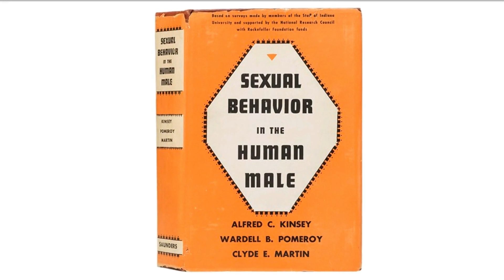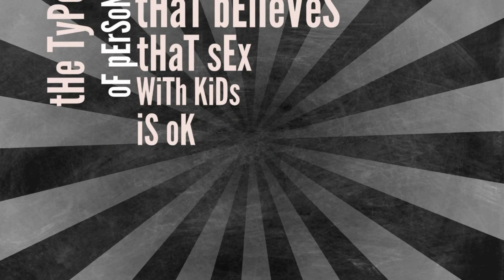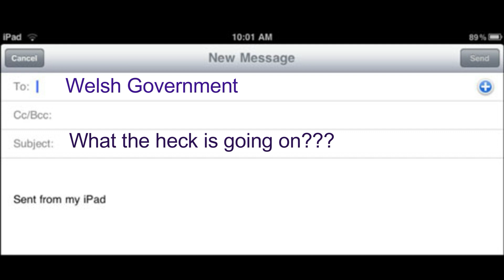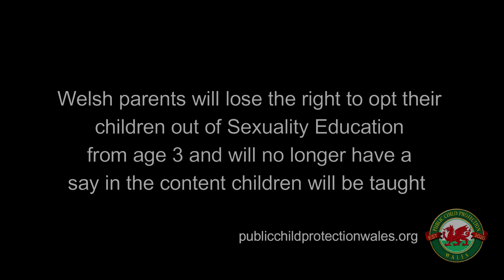Welsh Sex-Ed for Dummies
Although approached in a light hearted way, the information in this video has been researched and verified as historically accurate through various sources such as books authored by Alfred Kinsey and Wardell Pomeroy, articles written by them both, in various prestigious publications such as Time magazine and also evidential statements from both the FBI and Interpol. This evidence is also featured in an investigative documentary by Yorkshire Television's production for Channel 4 in the Secret History Series called "Kinsey's Paedophiles"  We are not opposed to sex education.  It's  vital for children to develop good life choices, but this is not sex education.  This is sexuality education, and it is dangerous, and it puts the state in a position where they make the choices for children and not the parent.  The majority of parents in Wales find this unacceptable ( Welsh Government Data) and rightly so.   We are not opposed to sex education. We are opposed to the sexualisation of children which is what this bill represents.